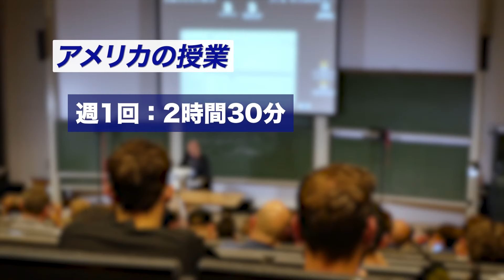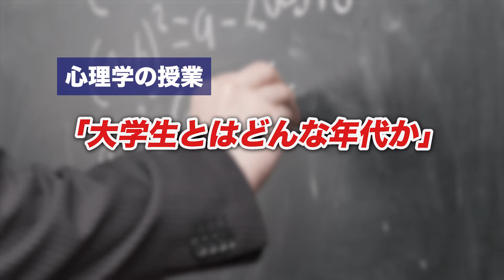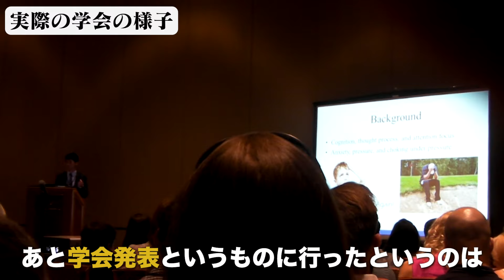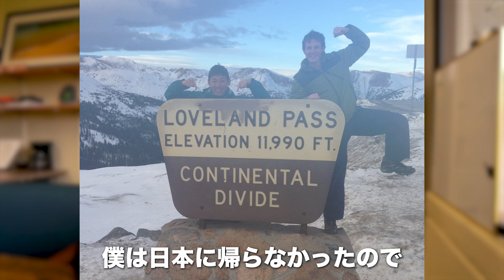【アメリカ 修士課程】勉強と研究する量について。自由時間は？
著者: 研究者のための英語論文の書き方